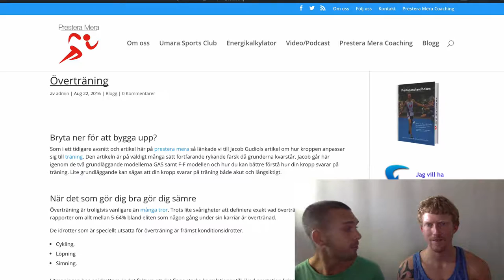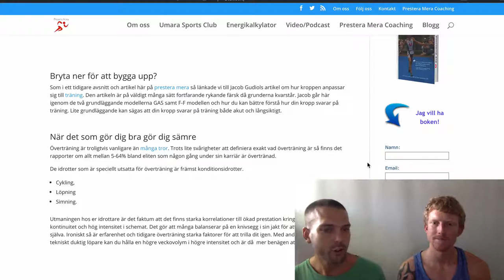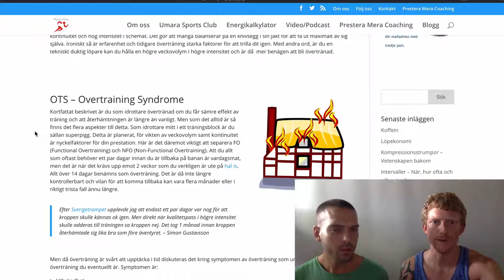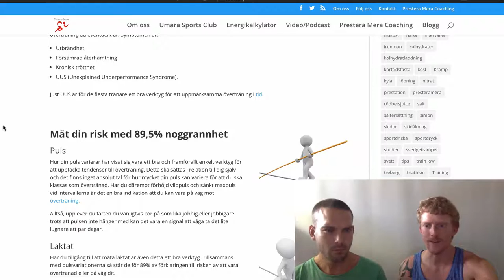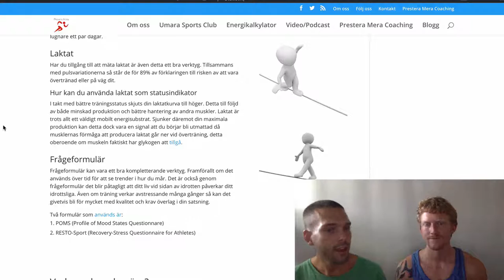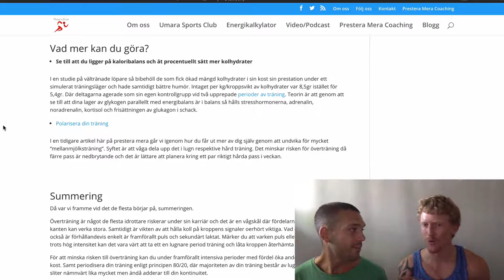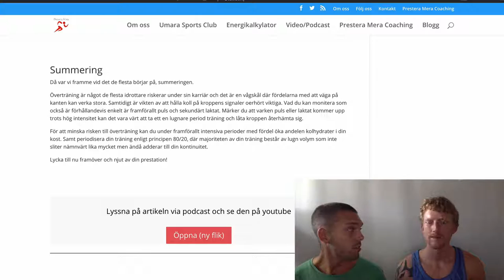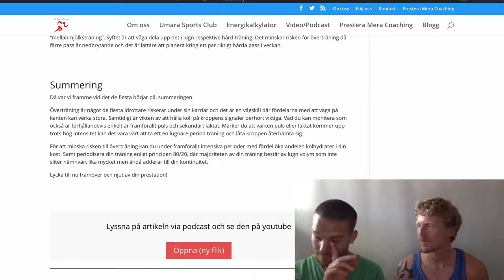#047 - Prestera Mera utan att bli ÖVERTRÄNAD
Introduktion

I dagens avsnitt av Prestera Mera tar vi upp ämnet överträning och hur du gör för att minska din risk för att hamna just där. Problemet som många idrottare upplever är att det är svårt att upptäcka i tid.

Huvudområden

Hur vanligt är det med överträning?
Vad klassas som överträning
Vad kan du mäta för att undvika det?
Äta bör man annars...

Värdar